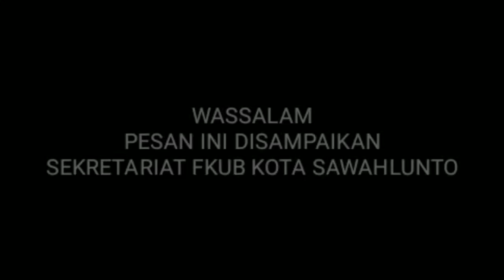PESAN PESAN FKUB KOTA SAWAHLUNTO